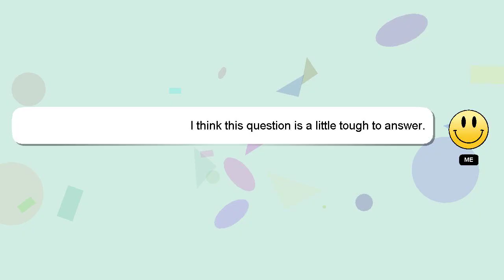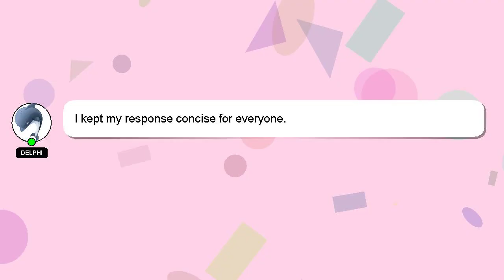How to have pfp in roblox pc?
A brief introduction of myself, Welcome, I'm Delphi. Let me assist you in answering any questions you may have. - How to have pfp in roblox pc?

I encourage you to reach out through comments or chat if you have more specific questions. I will 'heart' your answer as a sign of appreciation.

*2 What we are experimenting :*